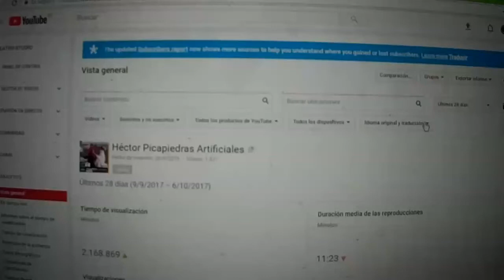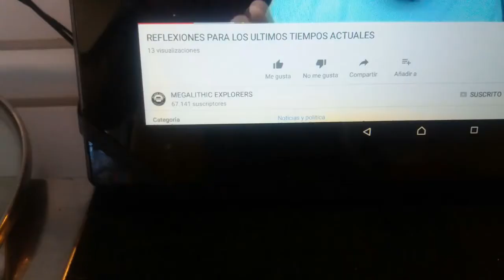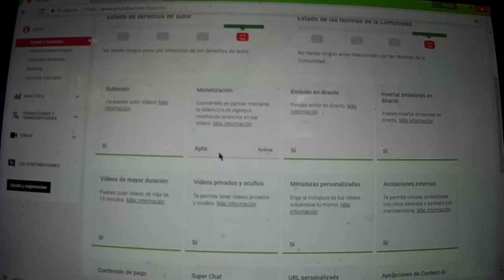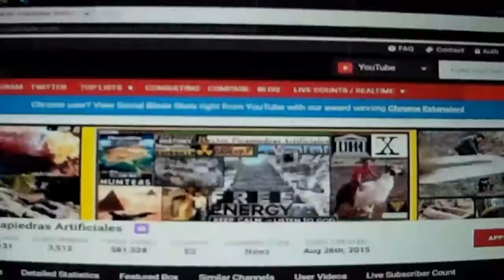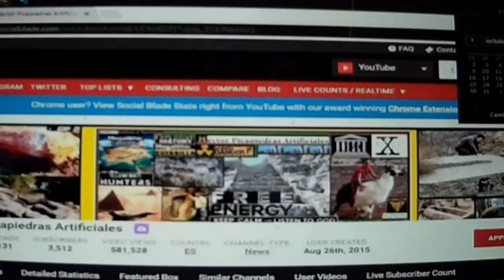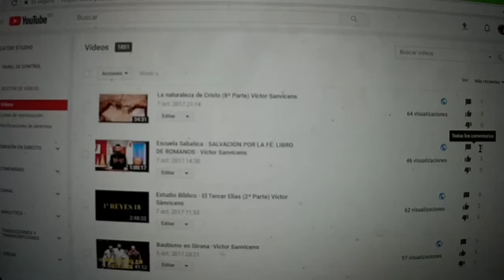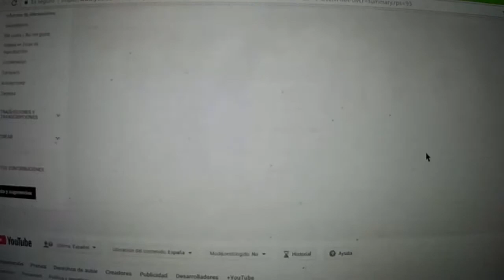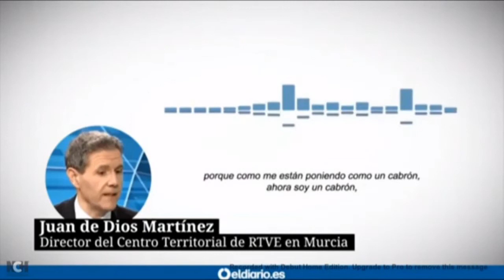PORQUE SE DIFAMA AL QUE APOYE A ALBERTO CANOSA? PIENSE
LOS DIFAMADORES QUE NO AMABAN A LOS GUERRILLEROS DE ALBERTO CANOSA XD ESTE ES EL ULTIMO VIDEO QUE DEDICO A LOS DIFAMADORES A SUELDO Y SUS MENTIRAS, GENTE QUE TIENEN UN CANAL SOLO DEDICADO PARA MI; ADEMAS DE LOS QUE TIENEN CONTRA ALBERTO CANOSA EN LOS QUE TAMBIEN APAREZCO ;) PUBLIC ENEMY xD .SE AGARRA ANTES AL MENTIROSO QUE AL COJO SEÑORES, JUZGEN USTEDES MISMOS Y DENSE CUENTA DE QUE SOLO TIENEN A LA MENTIRA DE SU LADO...ES MAS SE RIEN EN LA CARA DE LOS POBRES QUE ELLOS MANTIENEN ENGAÑADOS RETROALIMENTANDOSE MUTUAMENTE QUE YA ELLOS MISMOS CREEN SUS MENTIRAS... CUANDO VIERTAN DIFAMACIONES SOBRE USTEDES, CANTEN AL SEÑOR PORQUE VAN POR BUEN CAMINO!!! "DEJAR QUE LOS PERROS LADREN MAS FUERTE! ESO ES SEÑAL DE QUE NOS VAMOS ACERCANDO!" A POR ELLOS QUE SON POCOS Y COBARDES! ALBERTO CANOSA A TVE STOP INKISICION!